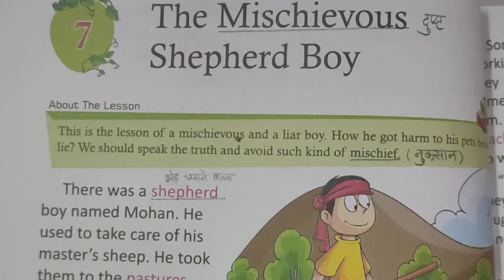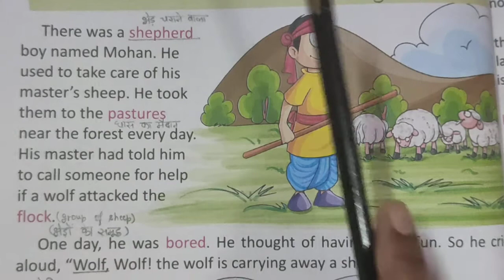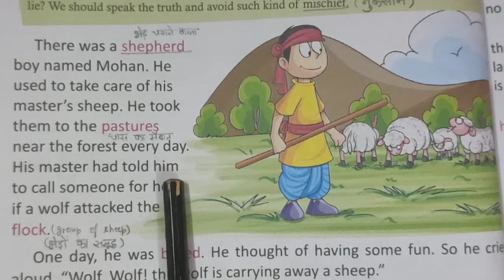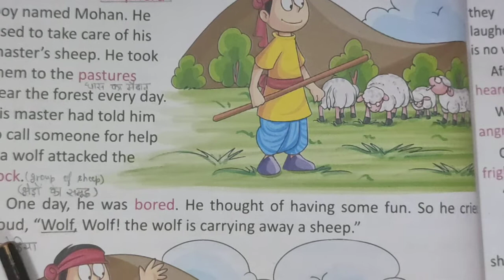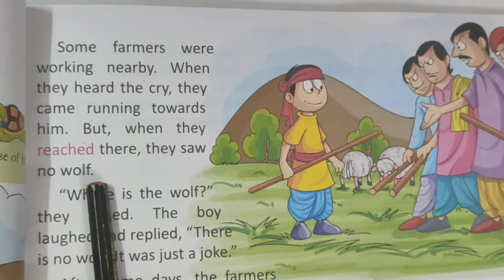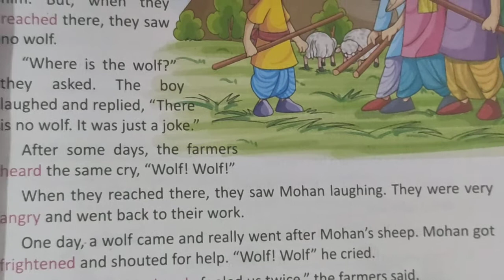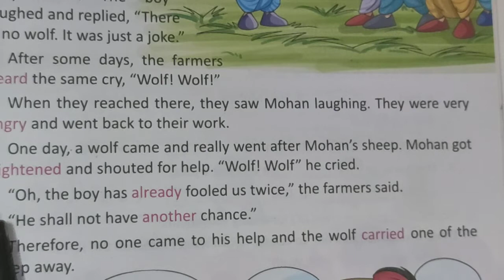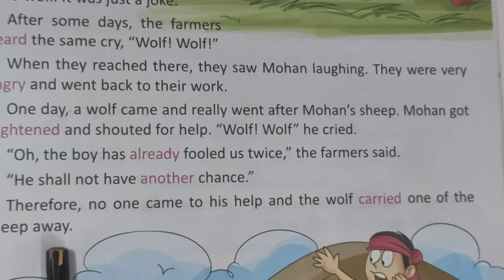class 1, essential english, chapter 7, 05 10 21